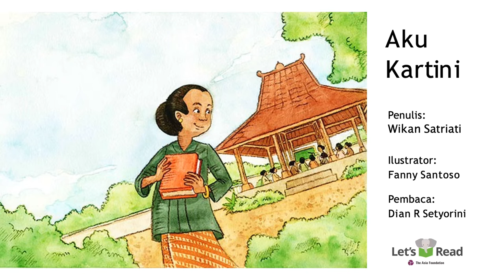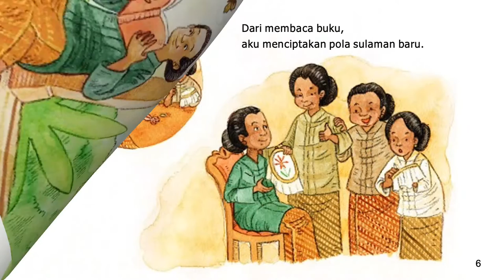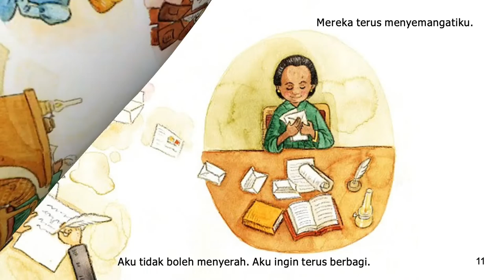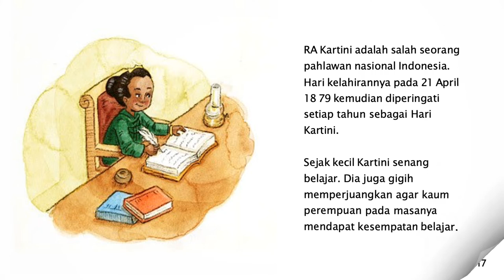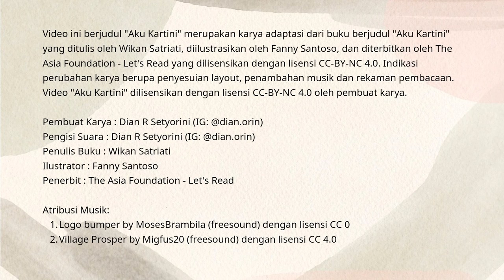Audio Book "Aku Kartini" Gemari Baca | Let's Read Indonesia